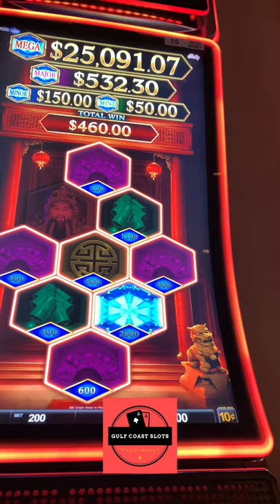HEXOGEM SLOT BONUS GAME WINS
Check out the video of my first Progressive Grand Jackpot!

Equipment
Video editing- Splice